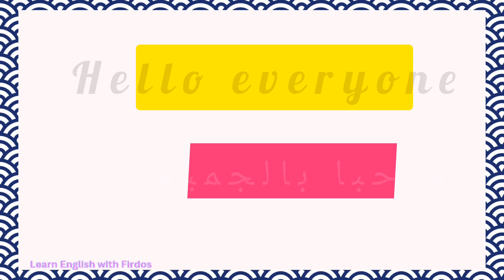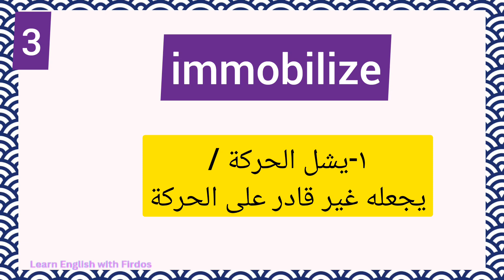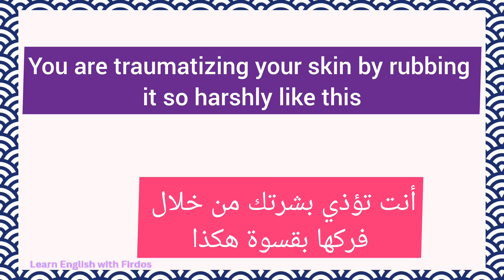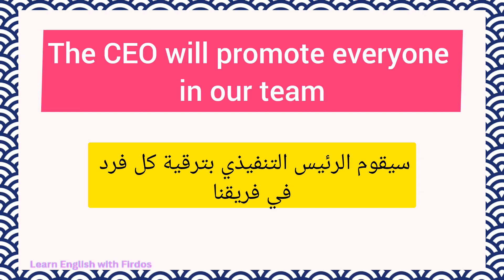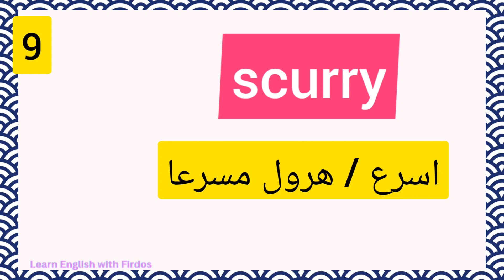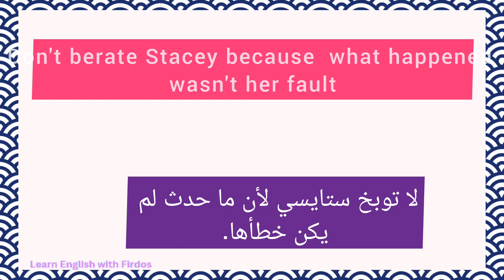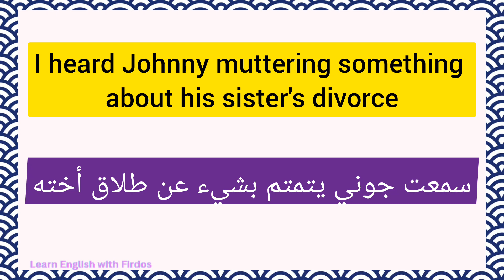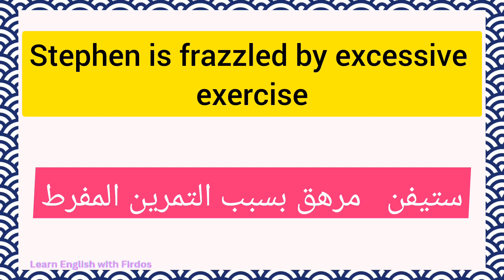افعال انجليزية متقدمة ستجعلك تتحدث الانجليزية بطريقة جميلة و محترفة ج٦/Advanced English verbs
Advanced English Verbs

افعال انجليزية متقدمة ستجعلك تتحدث الانجليزية بطريقة جميلة و محترفة